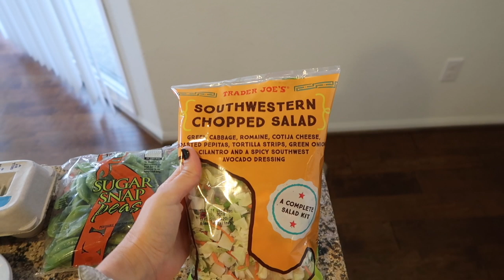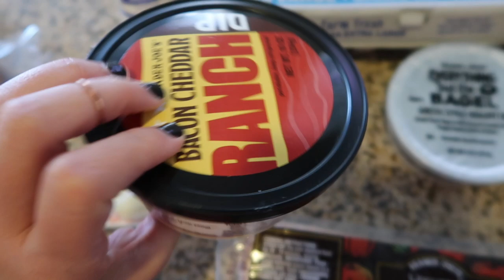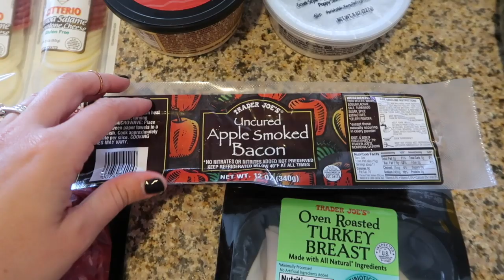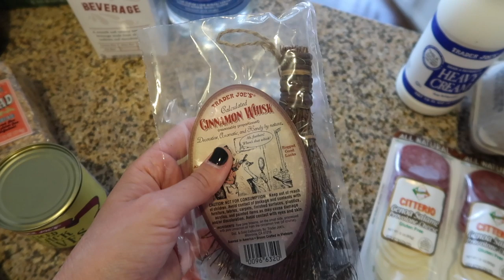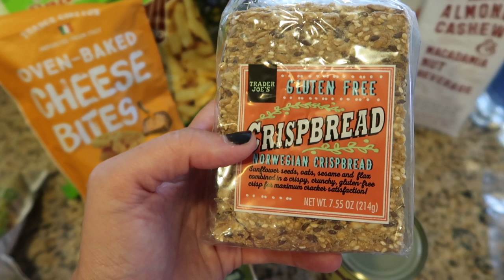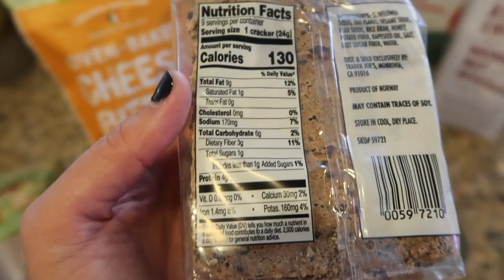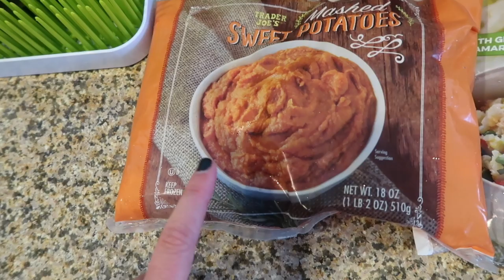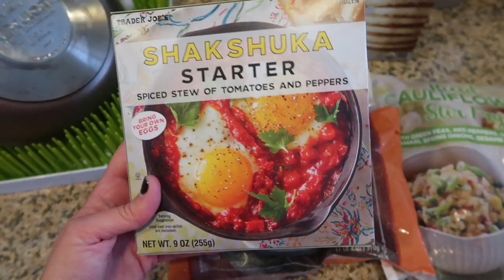Keto Grocery Haul! // Trader Joe's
and we back! y'all I have not been to Trader Joe's in a hot minute! enjoy!

haul starts @ 6:01